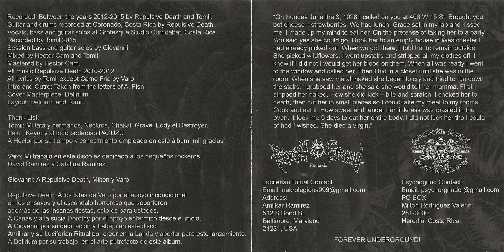Listening Session - Repulsive Death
Listening Session del Debut LP de la banda costarricense REPULSIVE DEATH - "Putrid Acts of Depravity".
Genero Gore Noise
Año 2015.
Como parte del Craneo Online Fest.
Participa en la banda el ex-baterista de la legendaria banda costarricense PSY-WAR.
Escucha el álbum y chatea en línea con nuestro staff comentando acerca de dicha producción.